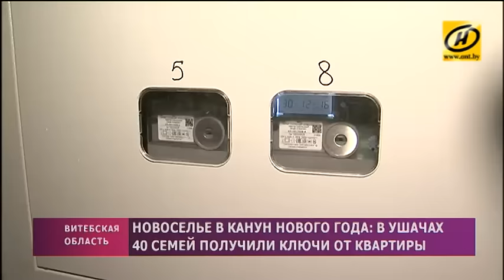В Ушачах сразу 40 семей получили ключи от новых квартир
Семья Царёвых своей радости не скрывает. В преддверии новогодних праздников новое жильё для них – настоящий «царский» подарок. В прошлом теперь останутся и прежние 30 квадратных метров на пятерых, и удобства на улице. В просторной квартире места хватит всем. Родители уже решили – детям отдают самую большую комнату.